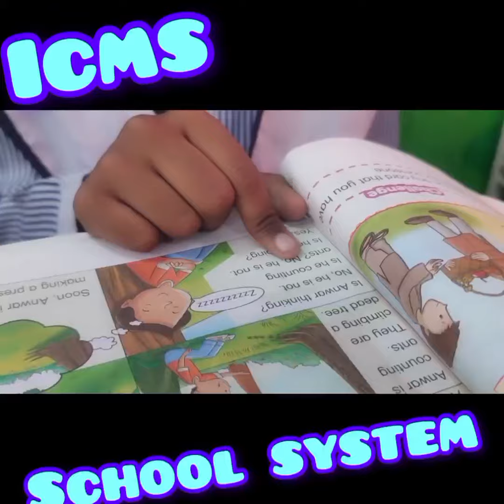Momina and Noor Fatima reading time.